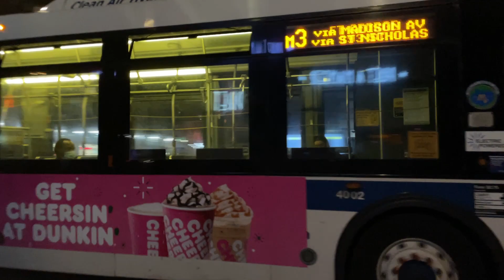MTA New York City Bus 2008 & 2009 Orion VII Next Generation Hybrids 3824 & 4002 On The M1 & M3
This is a test video from my iPhone 12 Pro taken at Park Avenue South & 23rd Street. My previous side phone, the iPhone XR was traded in for this phone. This was recorded in 1080p/60FPS with the HDR function toggled off.

Seen here are two Orion VII Next Generation Hybrids, 4002 operating on the M3 to Fort George, and 3824 operating on the M1 to Harlem making their way up Park Avenue.

Cummins ISB
BAE Systems HybriDrive